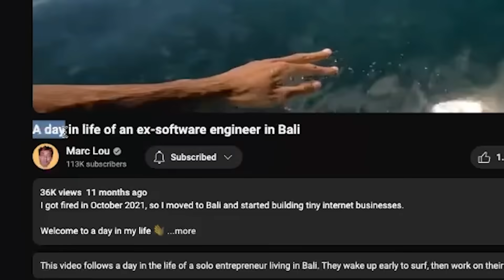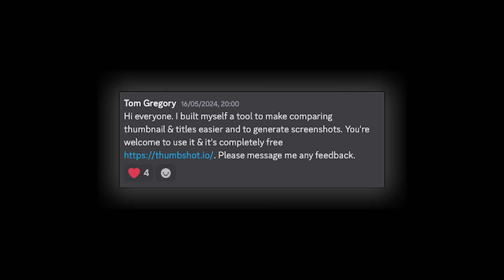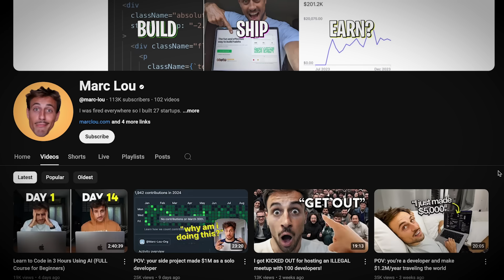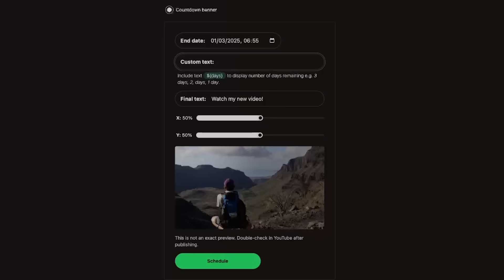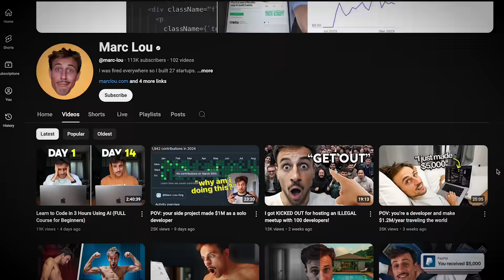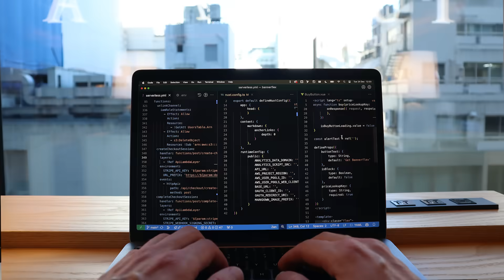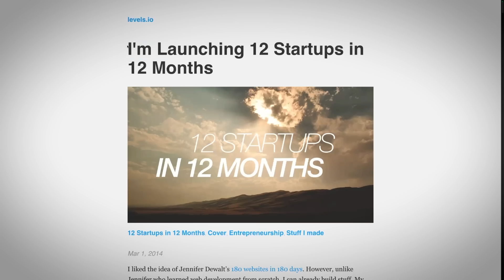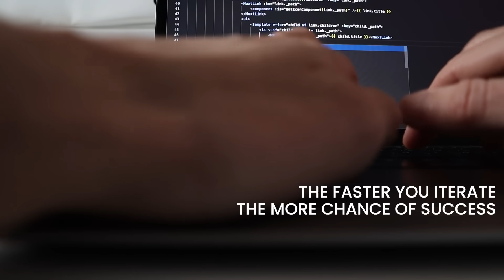I tried building SaaS for 300 days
I'm writing a book about becoming a solo developer. You can read the first chapter free if this journey resonated

This is the unfiltered story of the challenges I faced building four SaaS products, how much I made, and what I would do differently if I could start again.